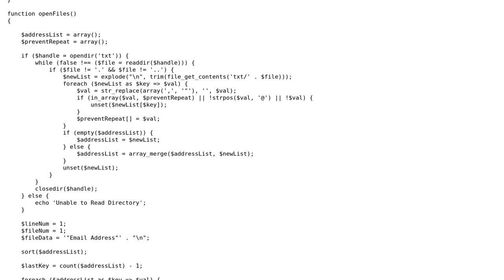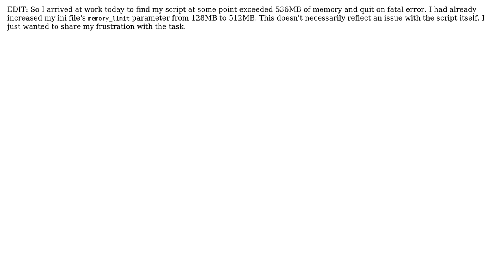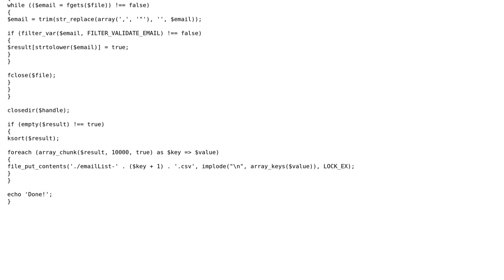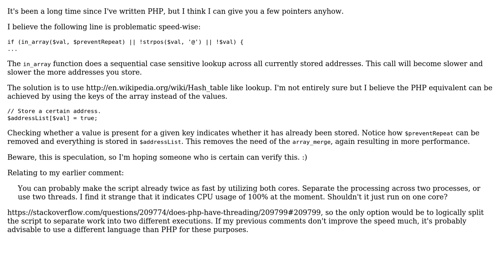Code Review: 73 Lines of Mayhem - Parse, Sort and Save to CSV in PHP CLI (3 Solutions!!)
Code Review: 73 Lines of Mayhem - Parse, Sort and Save to CSV in PHP CLI

With thanks & praise to God, and with thanks to the many people who have made this project possible! | Content (except music & images) licensed under CC BY-SA | Music | Images & others | With thanks to user Steven Jeuris user Post Nationalist user Alix Axel user 65Fbef05 and the Stack Exchange Network Trademarks are property of their respective owners. You are responsible for your own actions.